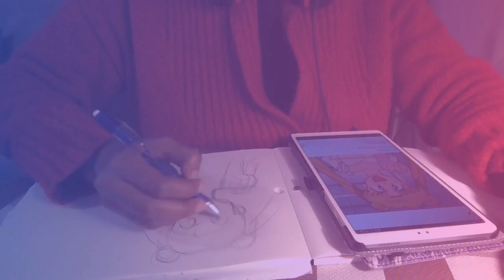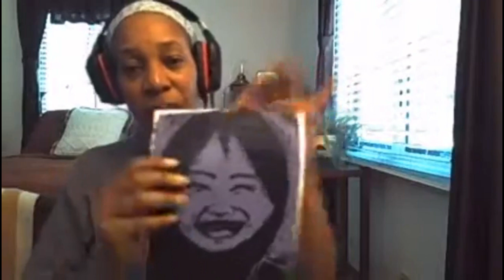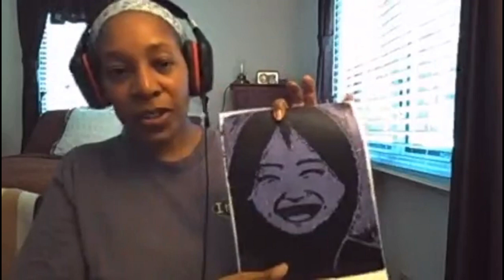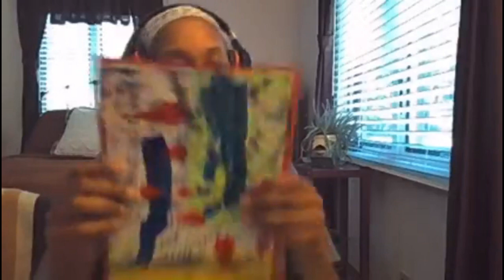July 23 2023: virtual art demo of gouache and pencil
For a virtual market on Facebook, I did an art demonstration drawing a face using gouache and pencil.  I made a recording of the demo.  Enjoy.